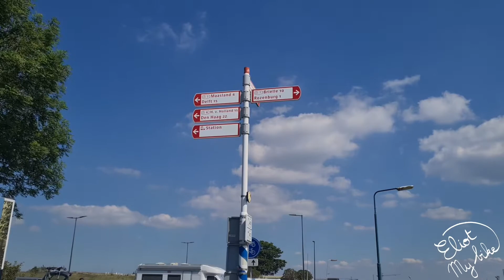#32 Pays-Bas / Hollande à vélo - Eliotmybike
[Pays-Bas - Juin 2021]

Avec Eliot, mon fidèle vélo, je pars pour un voyage de 6 mois et je suis heureuse de vous partager mes aventures.

Bon visionnage,

À bientôt

Et en attendant, si tu veux en savoir plus sur mes voyages, n’hésite pas à passer sur mon blog :

Ou bien de me suivre sur Instagram pour avoir des nouvelles plus régulières :

Camille